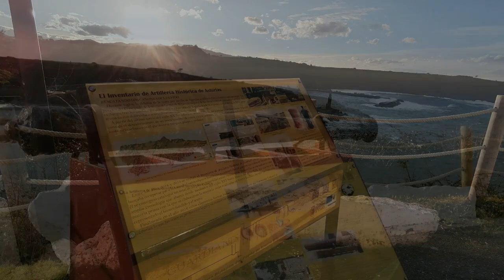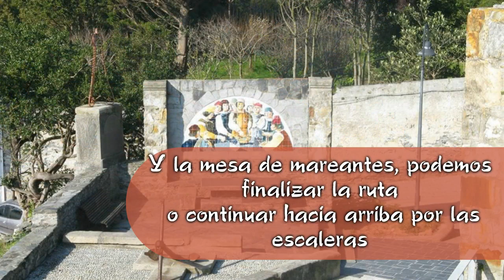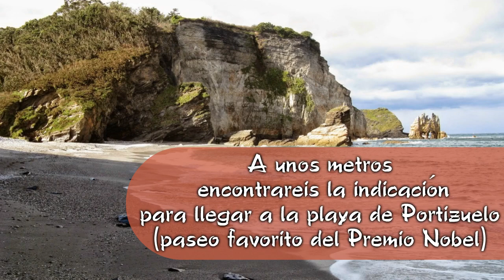PASEO DESDE EL MUELLE AL FARO DE LUARCA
Información de la vía peatonal que comunica el muelle de Luarca con la parte alta donde está la Atalaya, cementerio y la mesa de mareantes, con la opción de ampliar esta ruta hacia Villar donde hay varias casas de indianos entre las que destaca la que fue del Premio Nobel Severo Ochoa, y el acceso la playa de Portizuelo.
A continuación os dejo enlaces con toda la información de todos los puntos que aparecen en el vídeo